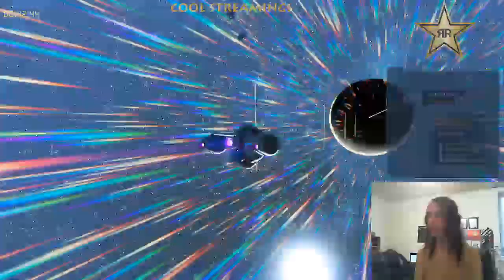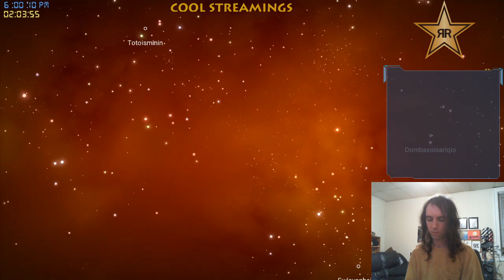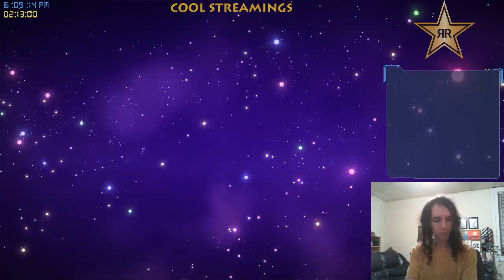Finding Settlements, Getting better at it now...